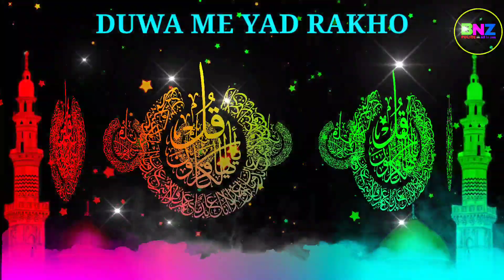JUMMA MUBARAK WHATSAPP Status Video Dard Bhari Dua जुमा मुबारक व्हाट्सप्प स्टेटस جمّ مبارک نعت شریف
Dard Bhari Dua JUMA MUBARAK WHATSAPP Status Video जुमा मुबारक व्हाट्सप्प स्टेटस वीडियो جمّ مبارک نعت شریف